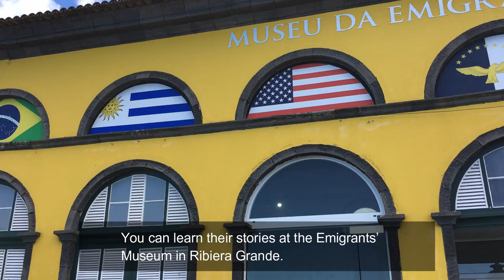Exploring São Miguel Island, Azores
In the middle of the Atlantic Ocean...so remote that sailors often missed them entirely...rest a series of 9 islands called the Azores.

Beautiful crater lakes, lush green terrain, ancient forests, and sumptuous hot springs offer a plethora of activities for every outdoor lover to enjoy.

The largest island is São Miguel, where you can find all of those beautiful natural attractions alongside interesting history and architecture.